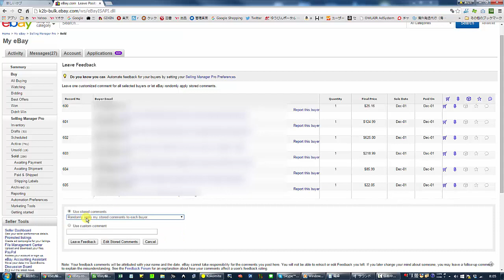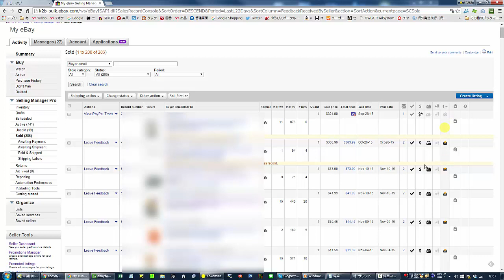一括で評価を残す方法～eBay 輸出 イーベイ～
『けいすけ式、eBay輸出大百科』プレゼント中！！